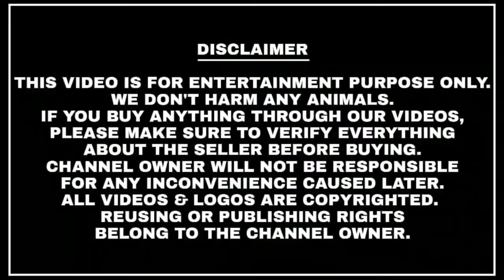बकरी पालक और पशूओ का खेती मे कीतना है महत्व।pashu palan Kaise kare।murgi palan।kukut palan।dairy far